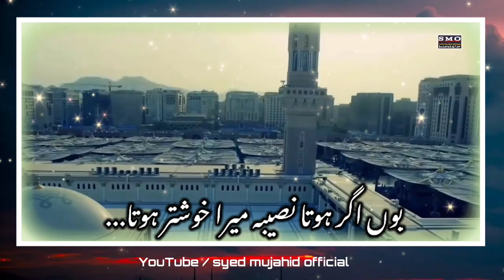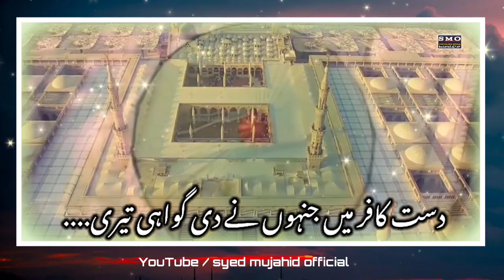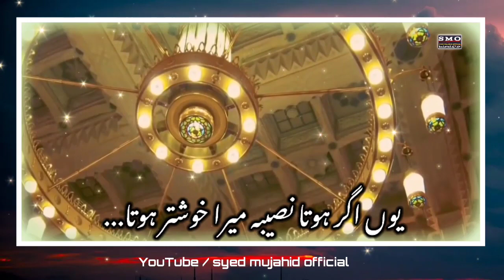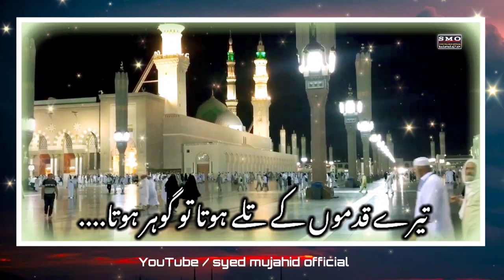Best Naat 2021 | Hafiz Syed Mujahid Basavakalyan Karnataka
Topic : Best Naat 2021 | Hafiz Syed Mujahid Basavakalyan Karnataka